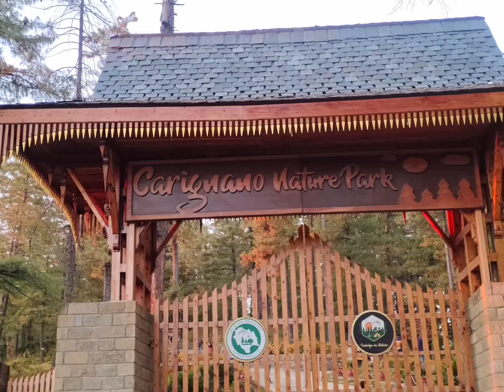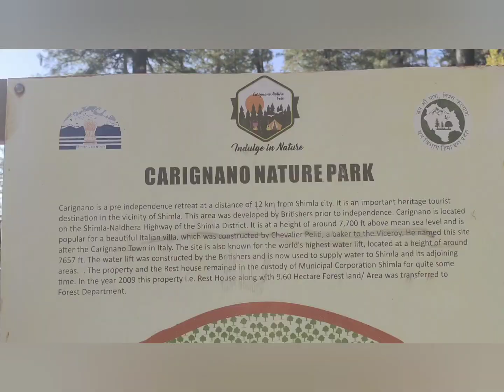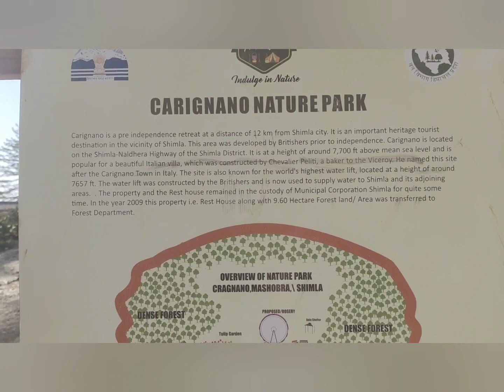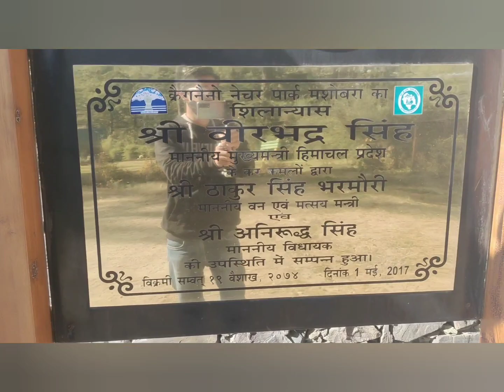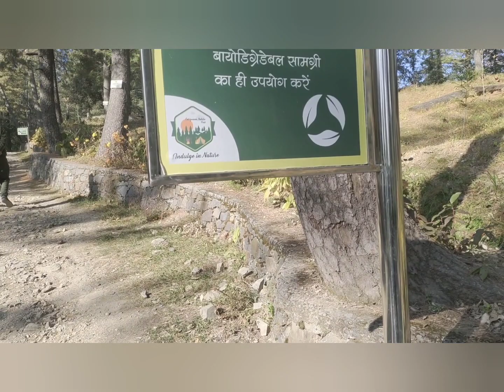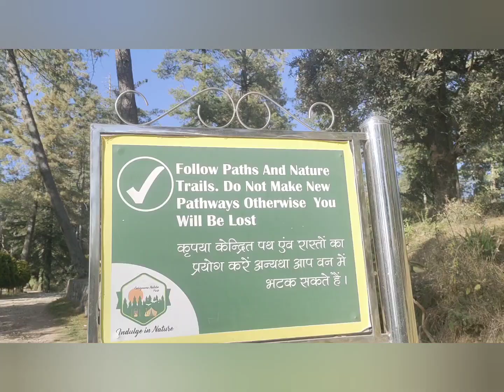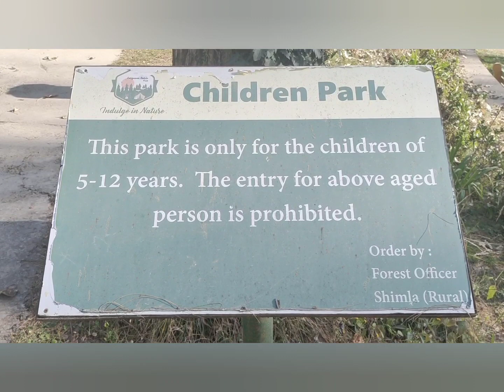Carignano Nature Park Mashobara Shimla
Craignano, about half an hour away from Shimla has everything to make a hill holiday unforgettable. Whistling woods, an inviting treehouse, a magical lake, flower-filled green meadows, undiscovered tracks and an eco-friendly play area for kids. And tranquillity
Come summers, tourists from as far as Bengal and Gujarat flung Himachal Pradesh. Shimla, the queen of hills is a favourite for its proximity to places like Chandigarh and Punjab and Haryana. Also, it is a well-connected city with architecturally beautiful buildings like the Church on the ridge, the state library and the Advance Study. The visitors love the lazy strolls on its vehicle-less Mall Road. It is a city where you can enjoy treks and also temples. The scenic trips to nearby villages and resort destinations like Kufri, Naldhera are also a favourite. However, even in peak season if one wants to enjoy an exclusive green hideout, Craignano in Himachal is the answer. Personally, my kids were reminded of the magical Alice in Wonderland story.
Perched at 7,700ft. CraigNano Nature Park is a medley of pine & oak forests and flowers like hyacinths, daffodils, celandine, asphodels and roses. Spread across 9.6 hectors, it becomes an enviable sight during spring, when more than 4000 red and pink tulips bloom and rhododendron trees turn into blazing red curtains in the background.
In fact, this park on top of Mashobra Hill was originally the summer resort of the Italian Countess of Craignano. Eventually, it was converted into a dak bungalow, which was only recently demolished. Now this place is an entertainment hub for families during the day and a playground for exquisite animals and birds like leopards, Himachal’s state-bird Monal, jungle fowl and more.

If you are lucky you might even get a glimpse of yesteryear hit actress Wahida Rehman who has a bungalow near-by. In fact, it is a popular place for movie shoots. Some hit movies like Hema Malini’s Kudrat, Aamir Khan’s 3 Idiots, Amitabh’s Black, Ranbeer’s Tamasha and so many more.

Park Facts-

Entry Ticket- Rs.50 per head only.

Closest City- Shimla just 20-25 min. away.

An Eco-friendly Park- This is a place where you feel that the Himachal Government is determined to fight pollution. And the state-being a tourist-dependent one, taking eco-friendly steps in tourist hubs is a must.

eco friendly initiative

For a security deposit of Rs.100, you get a re-useable jute bag to use and return. So please use this bag to keep Craignano litter free! Especially when you carry eatables and tetra packs and cans for a picnic. Either use the bins in the park or just dump the empty packets etc in this packet. On your way out return the bag and take your Rs.100 back.

A Picnic Hub

Best Picnin spot

This place has beautiful pebble-laden trails for you to soak in the sunshine.

Craignano Shimla with kids

There is a tree-house that is hands-down a major attraction. Just sitting there and listening to the chirping of the birds is soul-refreshing.

A small lake laden with fish, with wooden benches adjacent to it, is where you can sit and read a beautiful book or maybe even write one.
A flower garden with Buddha sitting right in the middle of it invites you to spread the picnic sheet and feed on nature. An ivy-covered hut, climber-laden sittings and the fragrance of roses make you want to settle down here. Forever.

Special Attraction For Kids

The CraigNano Nature Park sets the kids free. There is so much to explore, so many colourful butterflies to chase, noises of cricket and birds to imitate, pretend play to be a leopard hiding behind the trees or just aiming with their catapult.

Karan Vines